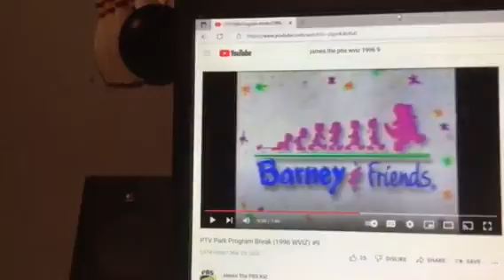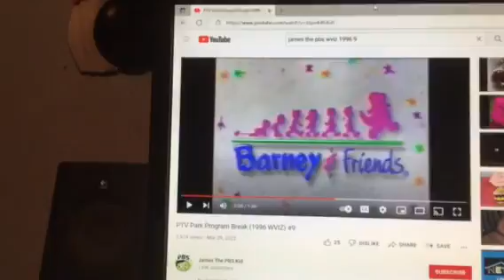Barney & Friends PBS